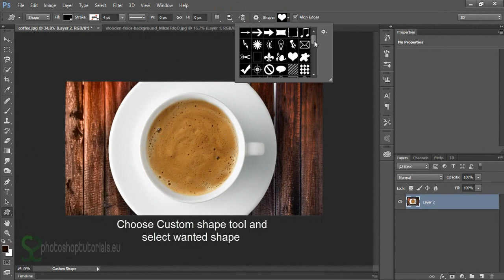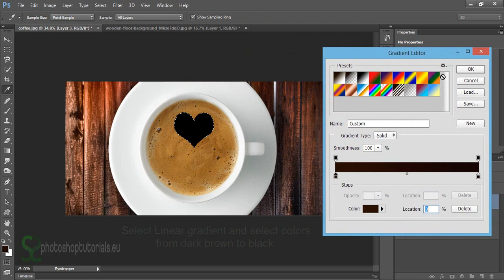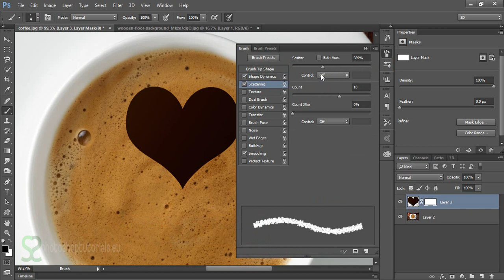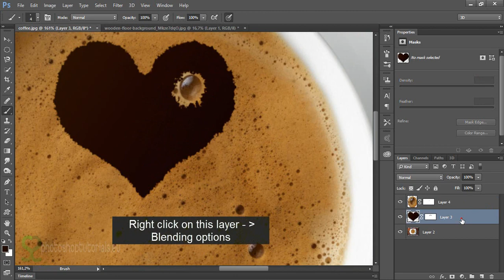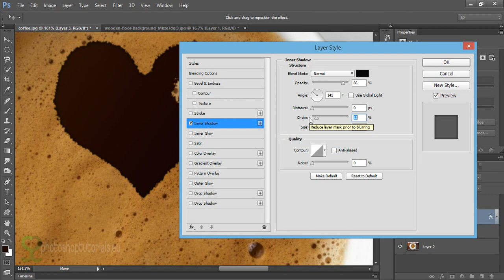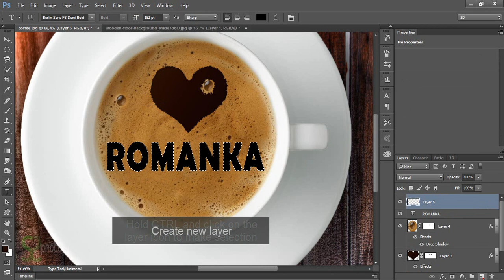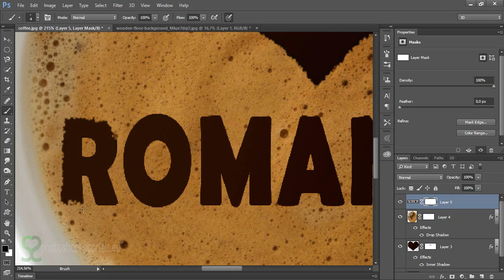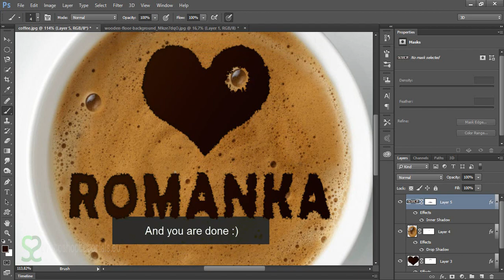Put any text or image in to Coffee cup | Photoshop tutorial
Learn this easy effect in a few minutes and get great coffee result :)